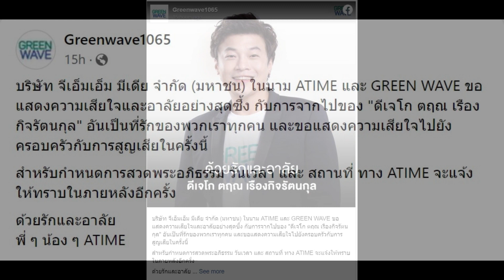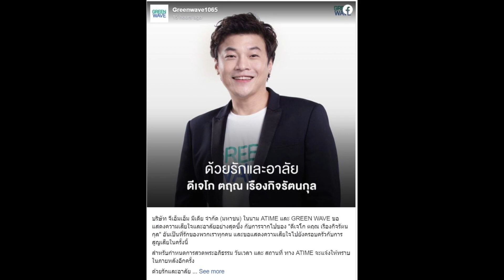กรีนเวฟ โพสต์อาลัย ดีเจโก ขอแสดงความเสียใจอย่างสุดซึ้ง กำหนดการจะแจ้งให้ภายหลัง